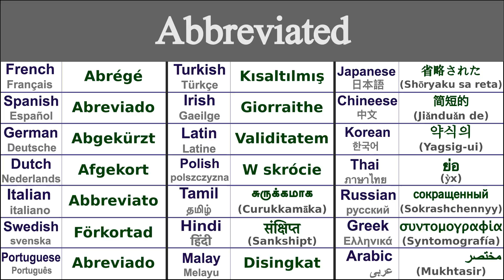ABBREVIATED Translation in 21 Languages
Learn How to say abbreviated in 21 Languages

Abbreviated in Thai - ย่อ (ỳx)
Abbreviated in Irish - Giorraithe
Abbreviated in Japanese - 省略された (Shōryaku sa reta)
Abbreviated in Swedish - Förkortad
Abbreviated in Greek - συντομογραφία (syntomografía)
Abbreviated in Italian - Abbreviato
Abbreviated in Hindi - संक्षिप्त (sankshipt)
Abbreviated in Russian - сокращенный (sokrashchennyy)
Abbreviated in Spanish - Abreviado
Abbreviated in German - Abgekürzt
Abbreviated in Tamil - சுருக்கமாக (curukkamāka)
Abbreviated in Chinese - 简短的 (jiǎnduǎn de)
Abbreviated in Arabic - مختصر (mukhtasir)
Abbreviated in French - Abrégé
Abbreviated in Portuguese - Abreviado
Abbreviated in Dutch - Afgekort
Abbreviated in Malay - Disingkat
Abbreviated in Polish - W skrócie
Abbreviated in Korean - 약식의 (yagsig-ui)
Abbreviated in Latin - Validitatem
Abbreviated in Turkish - Kısaltılmış